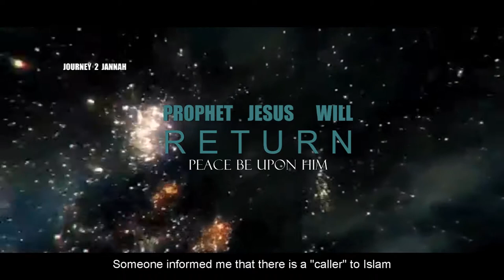Prophet Jesus will return | Shaykh Ramadan Al Bouti